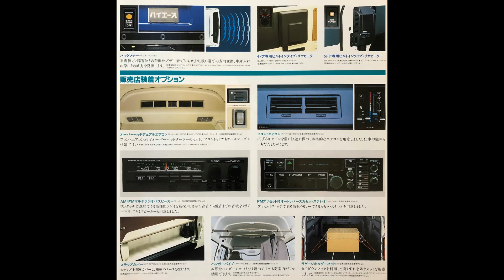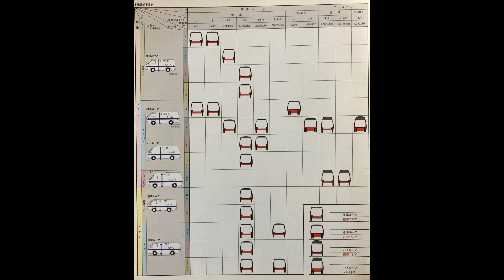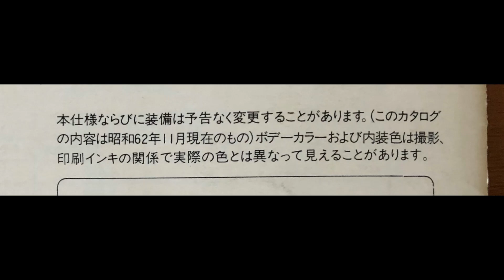Toyota Hiace トヨタ ハイエース 旧車 カタログ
1987年 バン＆コミューター SUPER GL 旧車カタログ